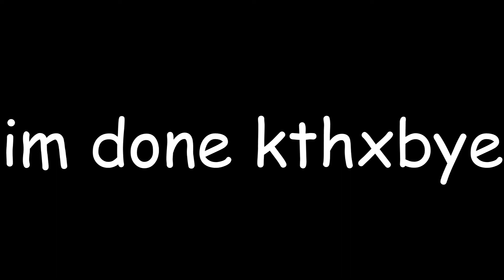JENNIfers drunk oN DOCTOR WHO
SPOILERS FROM THE 50TH ANNIVERSARY EPISODE
haha im so sorry this was supposed to be serious and then this happened
god damnit matt and tennant
you dID THIS TO ME
This is purely fan-made, and I'm not getting any profit out of it
Song; Here comes the hotstepper - Evian remix by Yuksek